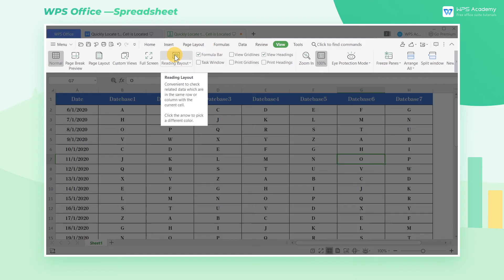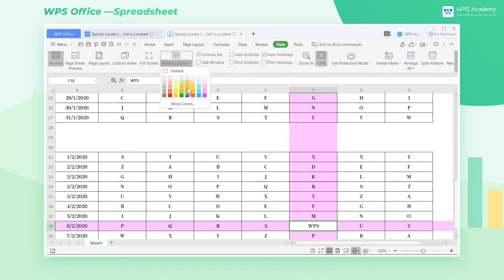[WPS Academy] 1.3.0 Excel: Quickly locate the name of the row and column where the cell is located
Hi, glad to see you here. Today we'll learn 'Quickly locate the name of the row and column where the cell is located' in WPS Spreadsheet. Follow our Youtube channel, level up your office skills! WPS Office is a free all-in-one office suite which include Writer(Word), Spreadsheet(Excel), Presentation(PPT) and PDF. Tutorials are provided by WPS Academy, WPS Academy is aim at providing both beginning and advanced office tutorial.